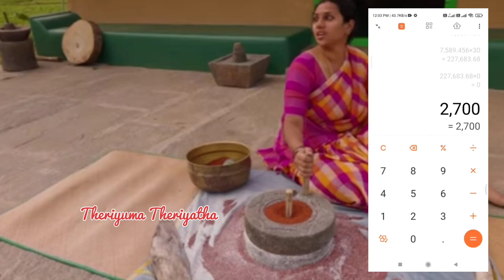The Traditional Life | Ram and Valar | Youtube Channel Income | Tiny Foods Channel | Village Vlogs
The Traditional Life | Ram and Valar | Theriyuma Theriyatha | Youtube Channel Income Earnings